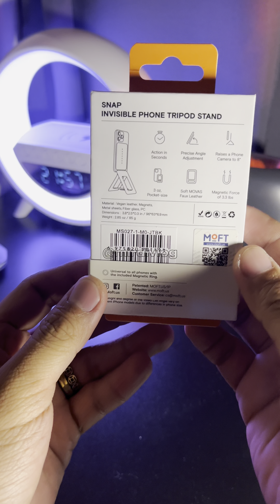Moft Movas Invisible Tripod Stand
Cellphone Tripod Stand